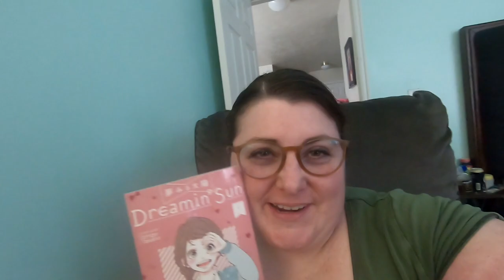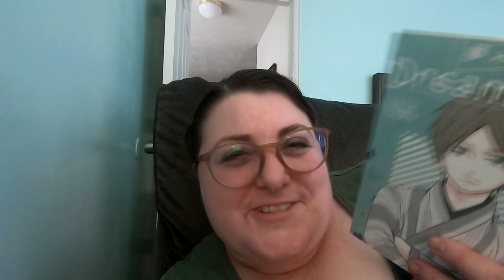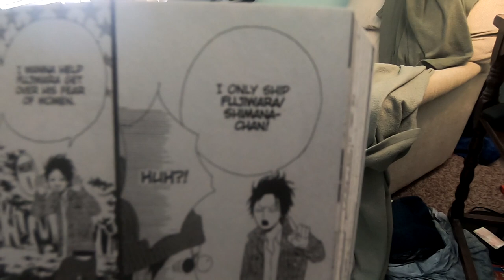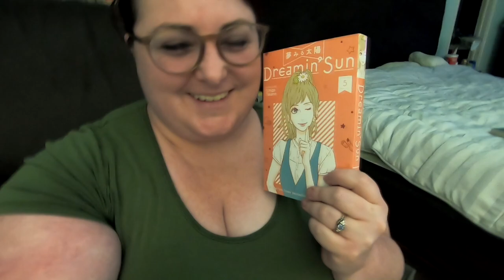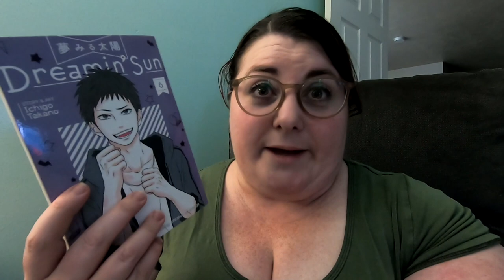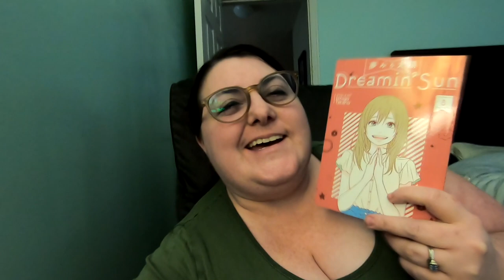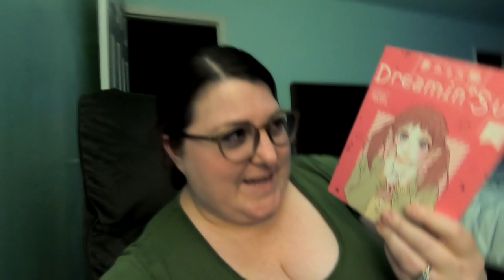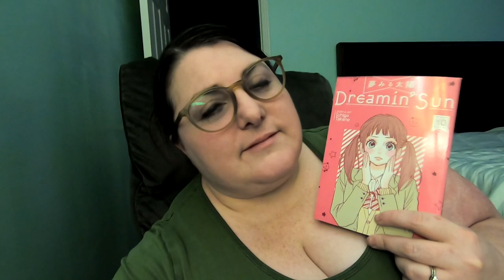REREAD VLOG DREAMIN SUN BY ICHIGO TAKANO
Here are all of my thoughts on my reread of Dreamin Sun!  Will it stay in my collection??

Pick up Dreamin' Sun